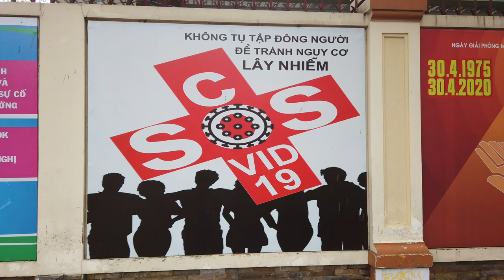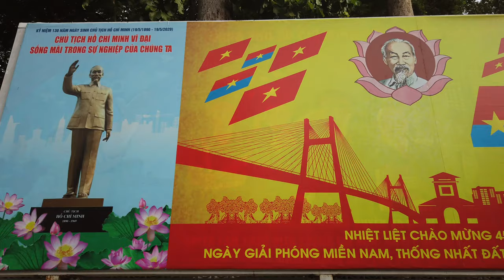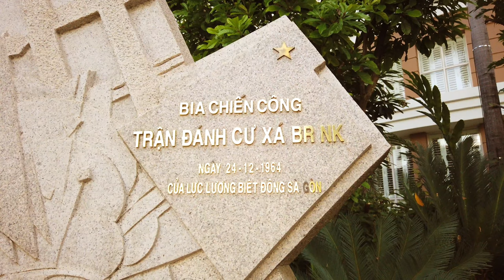Vietnam COVID Diaries Vlog #16-War Sites/Stories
You can make a donation to me and the channel by PayPal
I hope this series helps people understand how other places like Vietnam and Ho Chi Minh City are dealing with the COVID-19 pandemic.
It's been several weeks since my last COVID Diaries vlog. I honestly thought I was finished with the series but with the resurgence of the virus in Da Nang I've decided to continue with more videos. We have been impacted but only slightly overall here in Ho Chi Minh,(Saigon). Bars, nightclubs/discos, have been temporarily closed. Mask wearing in public is now mandatory and is being enforced with fines, up to $13USD. As I stated in the video I have been wearing a mask in public since we were first asked to wear them in public. I had never heard it was OK not to wear them. The situation is more serious in Da Nang with approximately 300 new cases detected since July 25th and for the first time, fatalities, as of this posting 18, all with underlying conditions. Thousands of volunteers, military personal, and healthcare workers have been deployed to Da Nang to fight the pandemic. I hope you are staying safe wherever you are, practising social distancing, avoiding crowds if possible, and wearing a mask in public to help stop the spread of the virus. It appears it may be some time before we are all through with this.